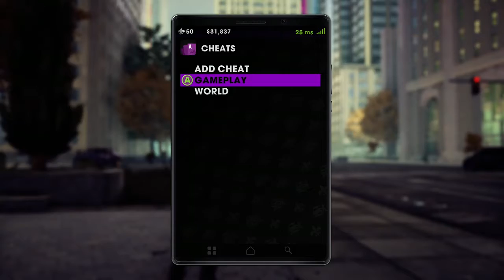Brad Studios and Tee-Jay Play Saints Row the Third Remastered (Part 1)